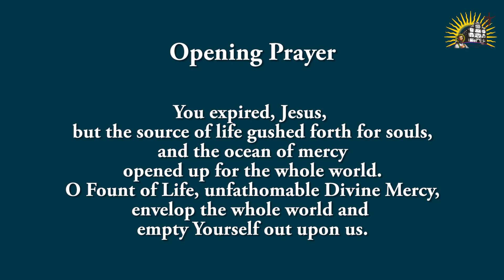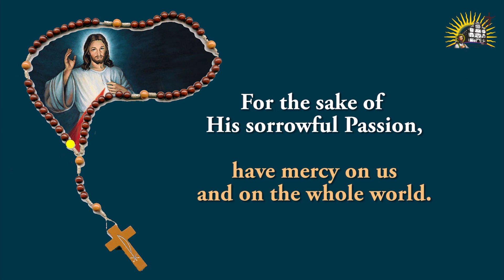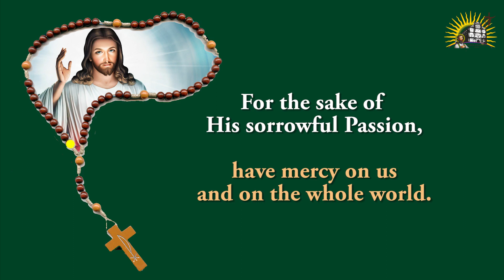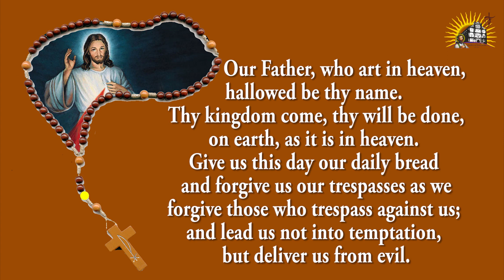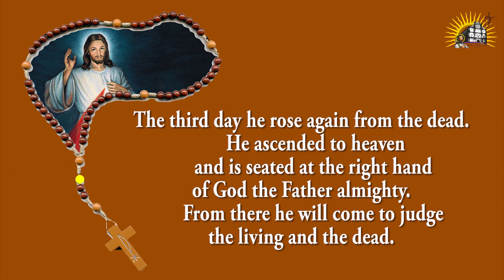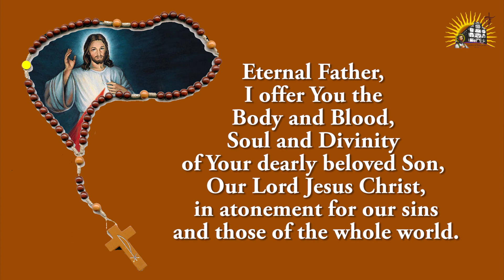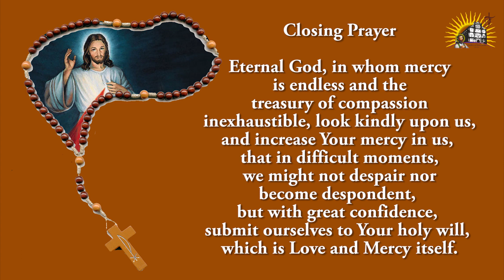LIVE - 3 PM to 4 PM - Divine Mercy Hour - 16 April 2023